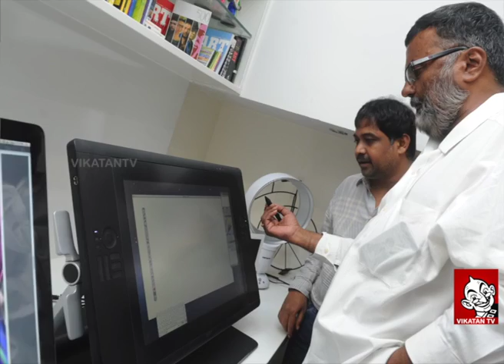Lingu | Filmmaker Lingusamy's Passion on Artwork and Poetry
இயக்குனர் லிங்குசாமி 23 ஆண்டுகளாகத் தான் எழுதிய ஹைக்கூ கவிதைகளையும், மூன்று மாதங்களாக வரைந்த மாடர்ன் ஆர்ட் ஓவியங்களின் தொகுப்பையும் 'லிங்கூ' என்ற தலைப்பில் சென்னையில் நடத்திய ஓவியக் கண்காட்சியின் சுவாரசியங்கள்... .